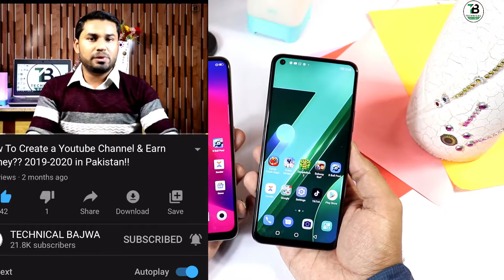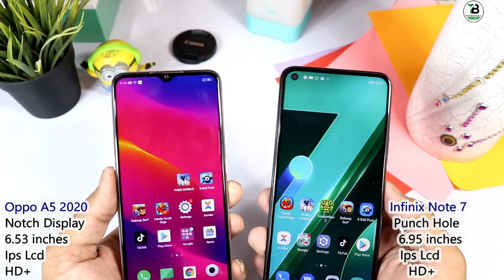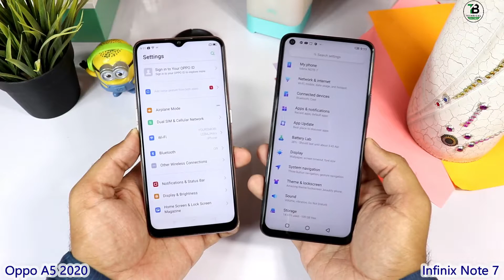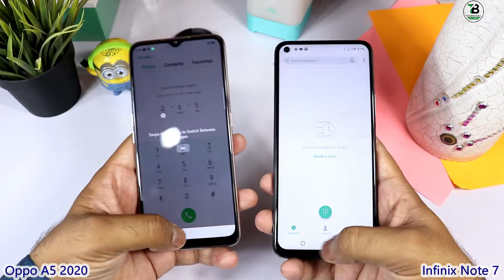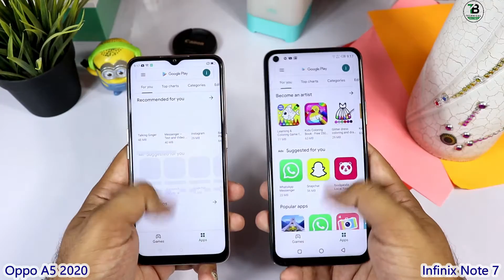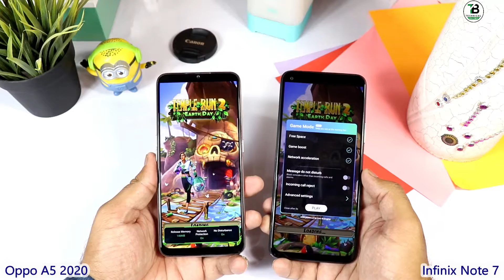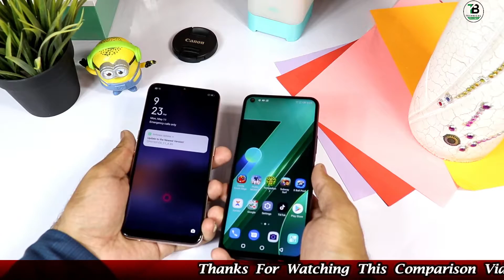Infinix Note 7 vs Oppo A5 2020 - Speed Test & Comparison [Hindi/Urdu]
Here Full Speed test & Detailed Comparison Oppo A5 2020 vs Infinix Note 7 , Please Tell me your choice ??,